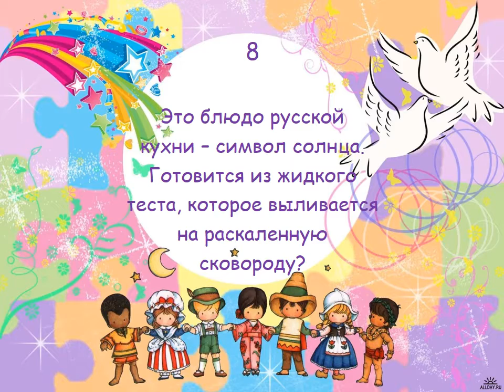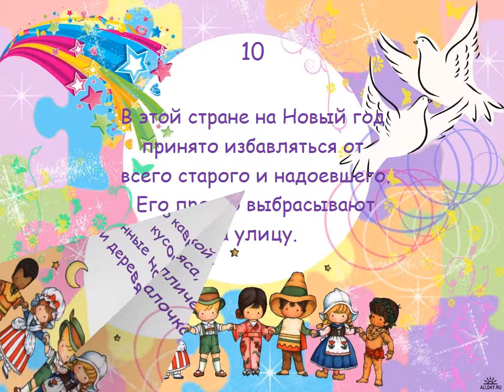Виртуальная викторина «Мы разные, но мы вместе»